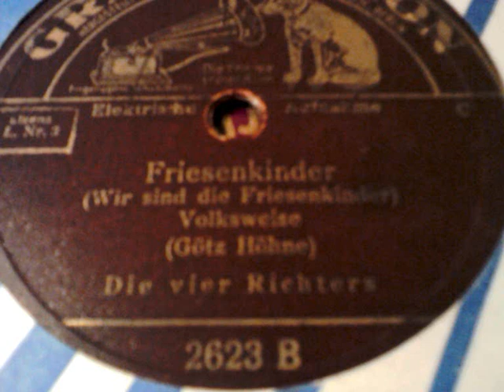Die vier Richters Friesenkinder